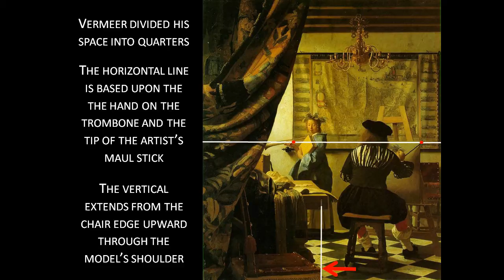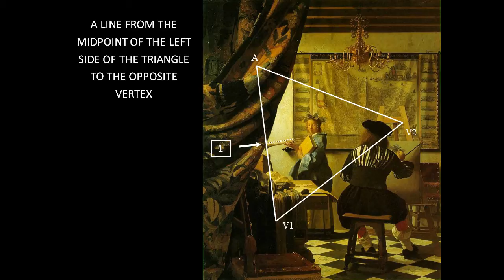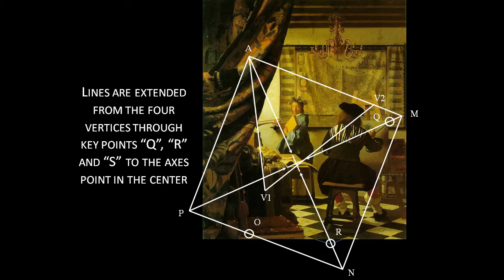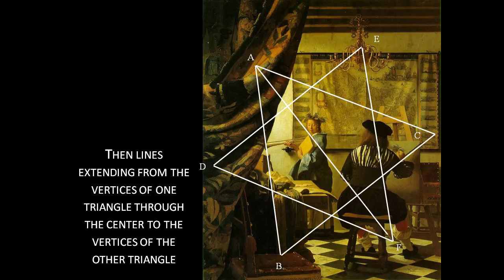Sacred Geometry and Vermeer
For Advanced Polymath Studies
Art of Painting, also known as The Artist in His Studio. Evidence that Vermeer used sacred geometry to compose his paintings. Possibly used to align models while using a Camera Obscura.